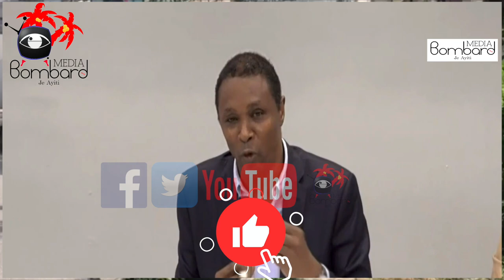Koferans Nouvo DG PNH Frantz Elbé Sou Ensekirite Nan Peyi Dayiti